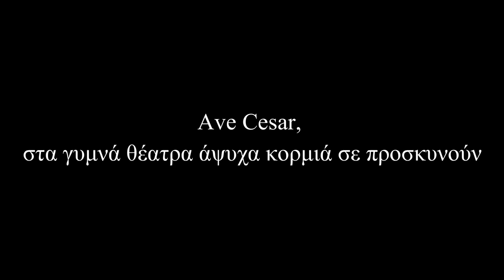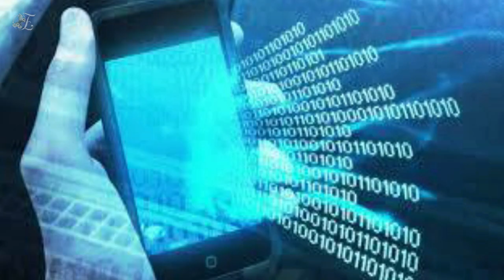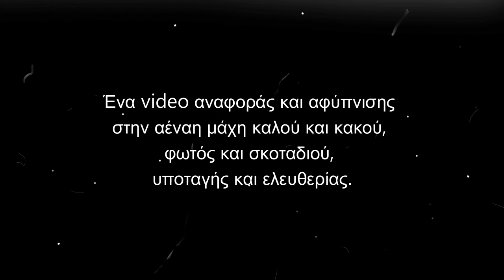Χάρης Καφετζόπουλος - «Δρόμοι Σιωπής»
Όταν διάβασα το ποίημα του Χάρης Καφετζόπουλος θέλησα να το ντύσω με εικόνες που σημάδεψαν τον αιώνα που πέρασε, αλλά και γεγονότα του σήμερα.

Ο Χάρης είναι μια περσόνα με ένα τεράστιο επαγγελματικό και καλλιτεχνικό βιογραφικό.
dj σε πολύ γνωστά roc club των Αθηνών, επί χρόνια ραδιοφωνικός παράγωγος στον ΣΚΑΙ, ΕΡΤ, ΑΝΤ1, ΕΛΛΑΔΑ, ΑΘΗΝΑ 9.84, COOL fm, παρουσιαστής των τηλεοπτικών εκπομπών «ΗΧΟΔΡΟΜΙΟ» και «ΜΙΚΤΟ ΛΥΚΕΙΟ» και επί χρόνια στενός συνεργάτης του Νίκου Παπαθανασίου, με ενασχόληση σε δισκογραφικές εταιρείες και στην παραγωγή δίσκων (falling goose – ricordi – emi ).

Έχει ήδη δυο κυκλοφορίες ποιητικών συλλογών “Αισθητική Απόλαυση Του Μύθου” και “Το Χρώμα Της Σελήνης Είναι Βυζαντινό”, είχε συνεργασία σε μουσικά περιοδικά όπως το POP&ROCK και ήταν οι εκδότες μαζί με τον αδικοχαμένο συνεργάτη και αγαπημένο του φίλο Βάσσο Τσιμιδόπουλο, του μουσικού – σατιρικού περιοδικού «ΚΟΥΚΟΥ».

Ήταν ο ένας από τους τρεις δημιουργούς και ιδιοκτήτες του Blue Studio, και διετέλεσε ως Διευθυντής Marketing – Επικοινωνίας του Southern Comfort - Miller beer και αργότερα της Corona beer.